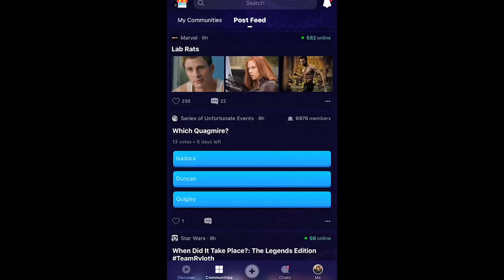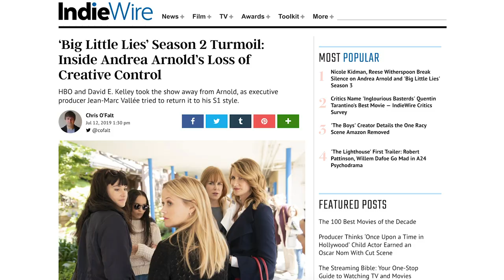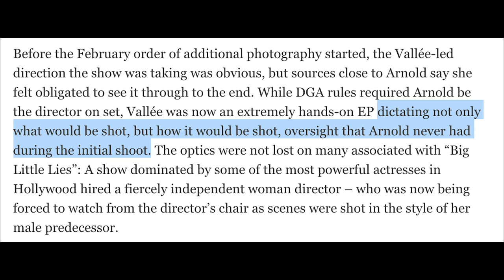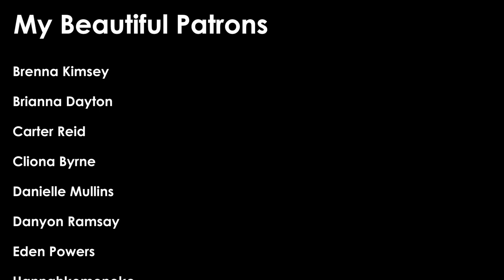How Big Little Lies S2 Was Doomed from the Start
Don’t forget to download Amino and search my profile name Taylor J. Williams to check out my Stories, or follow this . Follow me to see more of my Stories and support me!

My Beautiful Patrons:
andrea
Andy Sposato
Anna Velour
Brenna Kimsey
Brianna Dayton
Carter Reid
Cliona Byrne
Danielle Mullins
Danyon Ramsay
Eden Powers
Hannahkomonoko
Harry Power
HoustonProductions1
IlluminAudie
India Seychew
Isaiah C
Jacob Loney
James Jameson
Janelle Ewert
Javier Castañeda
Jesse Fredericks
Jordan Bell
Joshua Gray
Julia Davis
Julia Lagemann
Katja Theresia Wolfschmitt
Max Lindenbaum
Michael Chantiri
pretentious film student
Rebecca Drake-Dunn
S.L. Armstrong and K. Piet
steven burnley
Taylor Mann
Tobin
Trey Bianchi
Video Insights
Will Green
Yuke
Zoe Frazier